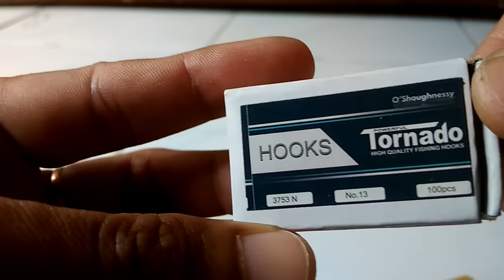Video tutorial cara membuat umpan pancing dari karet pentil dan karet gelang, cara memancingnya #3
Jangan lupa budayakan CnR ya rekan²... membuat umpan palsu sederha dari karet pentil dan karet gelang, kreasi softlure dari karet,
cara membuat, membuat umpan, membuat umpan palsu, umpan palsu, umpan palsu sederhana, umpan palsu gampang, umpan palsu dari pentil, umpan palsu dari karet gelang, karet pentil, karet gelang, mudah, amatir lucu, amatir vidio, gokil,Tutorial membuat umpan dari karet pentil dan karet gelang, cara merakit pancing, menyambung pe ke leader atau senar, dan cara memancing casting pakai karet pentil dan karet gelang. Cara mancing casting, cara mancing casting mudah, cara mancing mudah pasti dapat, umpan jitu, umpan sederhana pasti strike. Mancing pinggiran, pesisir pantai Semarang. Mata kail pioner